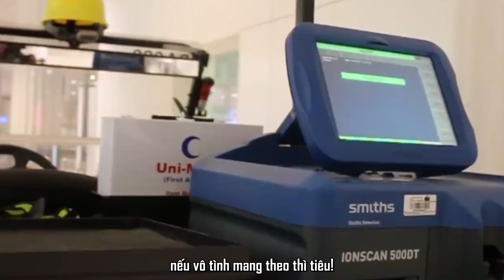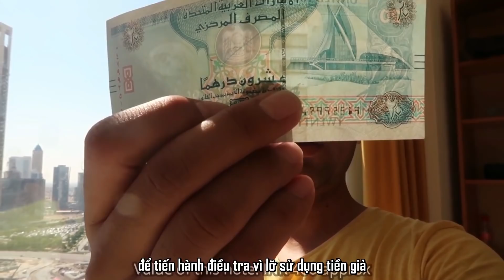11 Điều Người Dubai CẤM Bạn Làm - Đất Nước Siêu Giàu Này Cũng Vô Cùng Cổ Hủ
★ Hot nhất hôm nay, sale 12/12 quần áo siêu RẺ, siêu ĐẸP đây anh em ơi

11 Điều Người Dubai CẤM Bạn Làm - Đất Nước Siêu Giàu Này Cũng Vô Cùng Cổ Hủ.

00:00 Lời giới thiệu
01:03 11. Ăn bánh chứa hạt anh túc
01:50 10. Cầm thức uống có cồn
02:40 9. Đừng trêu ghẹo, đùa giỡn với phụ nữ
03:17 8. Chửi thề
03:55 7. Xúc phạm tôn giáo và văn hóa
04:30 6. Chụp ảnh người dân khi chưa xin phép
04:54 5. Mang theo thuốc nhưng không có đơn thuốc
05:33 4. Bày tỏ tình cảm nơi công cộng
06:32 3. Ăn mặc không phù hợp
07:40 2. Mua hàng nhái
08:12 1. Không đổi tiền, sử dụng tiền giả

11 Điều Người Dubai CẤM Bạn Làm - Đất Nước Siêu Giàu Này Cũng Vô Cùng Cổ Hủ.